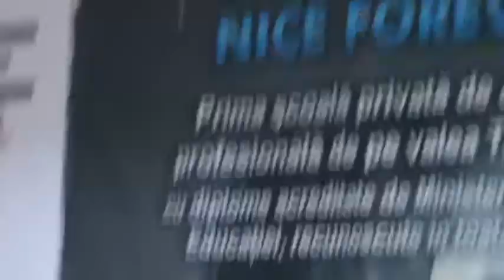Salon&Academie Nice Forever-schimbare look 205